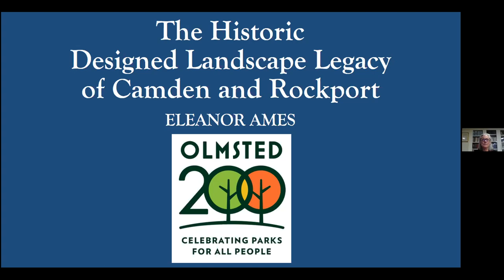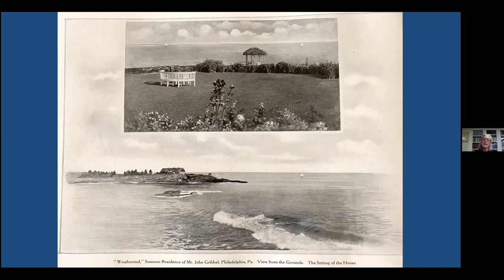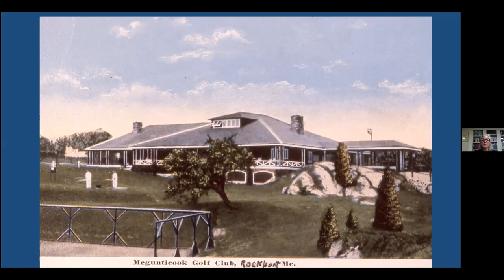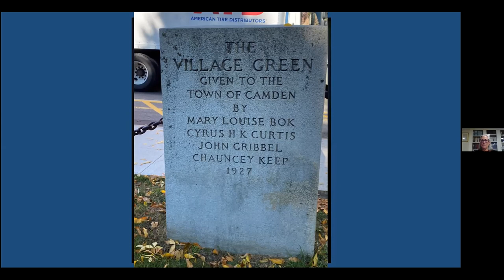Discover History Series: The Designed Landscape Legacy of Camden and Rockport, Maine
Landscape designer and historian Eleanor “Noni” Ames will explore the rich legacy of both public and private landscapes designed during the early 20th century. The talk will include landscape architects whose work can be found in Midcoast Maine—such as the Olmsted Brothers, Fletcher Steele, Warren Manning, and Hans Heisted. Her focus will be on how these landscapes shaped the aesthetics of both Camden and Rockport and the importance of continuing to protect and preserve them.

Ames has served at the Co-Chair of the National Association for Olmsted Parks and founded the Maine Olmsted Alliance for Parks and Landscapes, which was incorporated into the Maine Historical Society in Portland a decade ago. She is a resident of Rockport.

This talk was part of Camden's participation in the nationwide Olmsted 200 celebration.

Video thumbnail photo credit: 5iveLeaf Photography